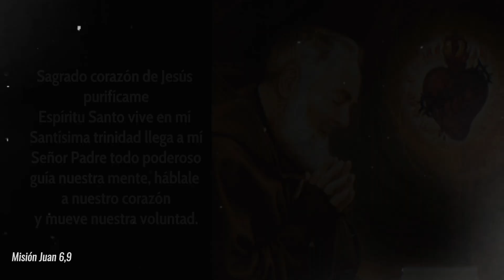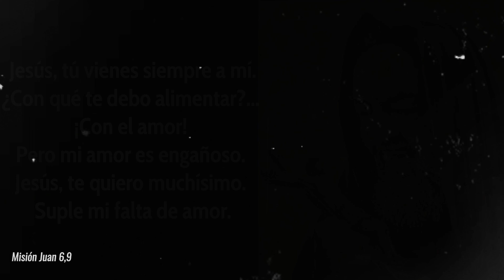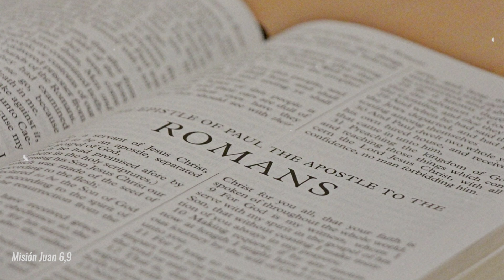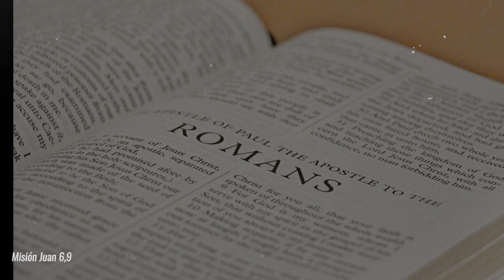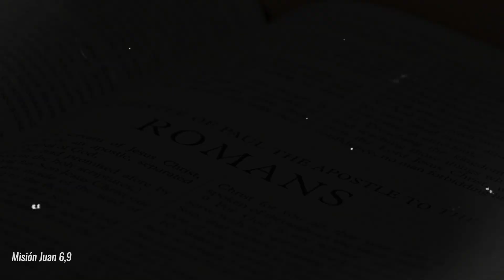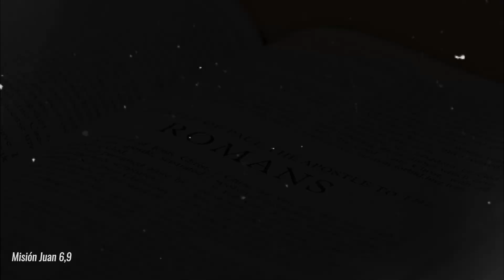Carta del Padre Pío para hoy 14 DE OCT"La Palabra de Dios tiene el poder de CONVERTIR corazones"❤️‍🔥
Bienvenidos a este espacio donde meditaremos diariamente una carta escrita por el Padre Pío a sus hijos espirituales.

Hoy 14 de Octubre,  escucharemos la carta dirigida  a su hija espiritual Raffaelina Cerase

Sagrado corazón de Jesús purifícame
Espíritu Santo vive en mí
Santísima trinidad llega a mí
Señor Padre todo poderoso
guía nuestra mente, háblale a nuestro corazón
y mueve nuestra voluntad.
Amén!